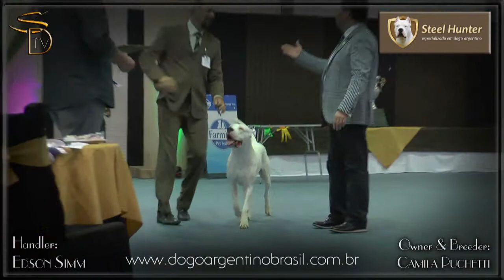CORINGA OF STEEL HUNTER #4 BIS Filhote KCRGS Março 2015